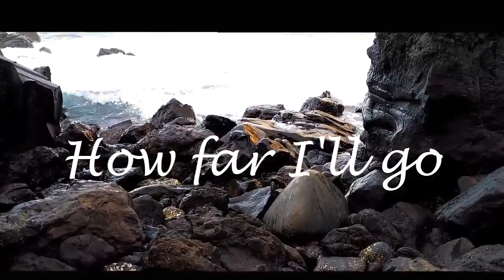How far I´ll go- Miguel Guillén (Flute Cover)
Miguel Guillén Riquelme (Músico)

Natural de Cartagena (España), hijo de actores amateurs y hermano de profesores de conservatorio, comienza sus estudios musicales en la banda de música de la Agrupación Musical “Sauces” de su ciudad natal paralelamente con los estudios oficiales de música en el Conservatorio Profesional de Cartagena, aquí cursa preparatorio de piano para luego especializarse más tarde en flauta travesera alcanzando en 1993 la calificación de Sobresaliente y Premio Extraordinario fin de Grado Medio en esta especialidad. Posteriormente, finaliza la carrera en el Conservatorio Superior de Murcia “Manuel Massotti Littel” obteniendo la Licenciatura en Música en el año 1995 a los diecinueve años de edad.

Ha recibido clases de los maestros José Miguel Peñarrocha (Flauta Solista de la Banda de la Primitiva de Liria); Rafael López del Cid (Ex-Flauta Solista de la Orquesta Nacional de España); Jaime Martín (Flauta Solista de la Orquesta “St. Martin in the Fields”); Ma Antonia Rodríguez (Flauta Solista de la Orquesta de RTVE.), Manuel Guerrero (Catedrático de Flauta del Real Conservatorio Superior de Música de Madrid), Marcial Picó, Juan F. Cayuelas...

En 1990, a los quince años de edad, supera las pruebas para formar parte de la Orquesta de Jóvenes de la Región de Murcia dependiente de la Consejería de Educación y Cultura de la Región de Murcia y decana de las orquestas de jóvenes españolas, con la que efectuó numerosas giras y conciertos por Bochum, Leverkusen, Remscheid-Lennep (Alemania); Maastricht (Holanda); Padua, Abano Terme, Venecia (Italia); Galicia, Comunidad Valenciana, Andalucía y Castilla la Mancha (España). Realizó grabaciones para RNE.-2 en las giras antes mencionadas y fue partícipe, junto a la orquesta, en el rodaje del documental”Primer Acorde” galardonado con un “Goya” al mejor corto-documental español de 1993.

Su interés por diferentes estilos musicales le ha animado a visitar centros musicales tan dispares como el Conservatorio de La Habana (Cuba) o el mítico Blue Note de Nueva York (Estados Unidos).

Como solista interpretó el Concierto nº 1 para Flauta y Orquesta K.313 de W.A. Mozart en el Auditorio y Palacio de Congresos "Victor Villegas" de la Región de Murcia bajo la dirección del ínclito director de orquesta Jaime Belda Cantavella.

Reside en las Islas Canarias desde 1997 donde viene a desarrollarse profesionalmente. En Canarias, logra por oposición en 2004 plaza dentro del cuerpo de profesores de enseñanza secundaria donde antaño se iniciase a los veintidós años de edad en la docencia, impartiendo sus primeras clases en el IES. Roques de Salmor de Frontera, en El Hierro, para luego continuar en distintos institutos de Tenerife y Gran Canaria. Desde entonces sigue compaginando la enseñanza con una actividad incesante en el terreno de la música de cámara y solista en Tenerife que le ha llevado a actuar en los principales focos culturales de esta provincia entre los que cabe mencionar ”El Círculo de la Amistad XII de enero”;”Castillo de San Felipe”;”Casa de los Cáceres”;”Paraninfo de la Universidad”; “Ábaco” (Tenerife); Auditorio de Los Llanos de Aridane (La Palma); Casas de la Cultura de Valverde y Frontera (El Hierro)etc. Asimismo, dichas actividades le han permitido colaborar con agrupaciones isleñas, compositores, directores y solistas tales como la Orquesta Sinfónica del Conservatorio de Santa Cruz de Tenerife, la Orquesta de cámara” Consonancia” (Conjunto de cámara de la Orquesta Sinfónica de Tenerife), el pianista Ramón Pérez Hernández, la soprano Mónica Pérez Hernández, Ángel Camacho y Tibor Kovacs .

En 2005 fue Primera Flauta de La Orquesta de la Escuela de Ópera del Conservatorio de Santa Cruz para la representación de “La Canterina” de J. Haydn y, actuó en el Auditorio de Tenerife como flauta solista para el estreno absoluto de la fantasía para orquesta y coro “Resurrección” del joven compositor realejero Ramón Pérez Hernández.

Actualmente es profesor del CEO La Pared en Los Realejos(Tenerife).